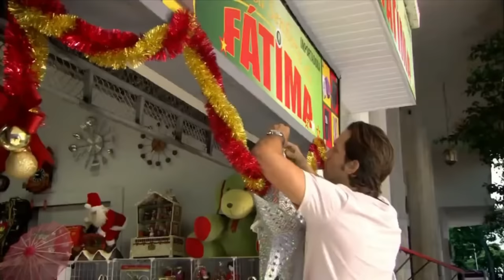comédia entre tapas e beijo 19